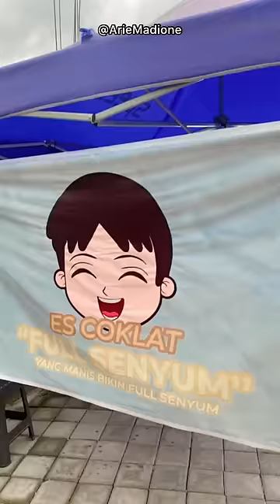ES COKLAT FULL SENYUM VIRAL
Instgram : ArieMadione ( 50K Followers )
Tiktok : ArieMadione ( 450K Followers )